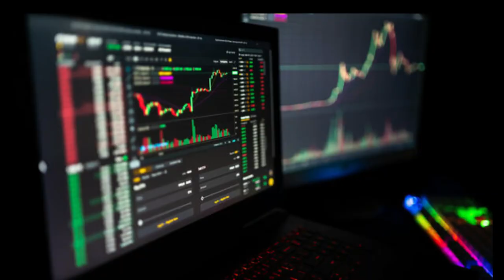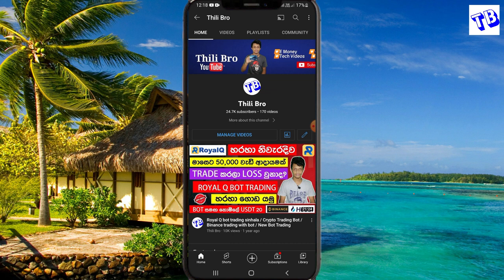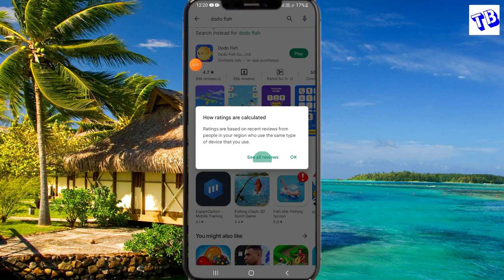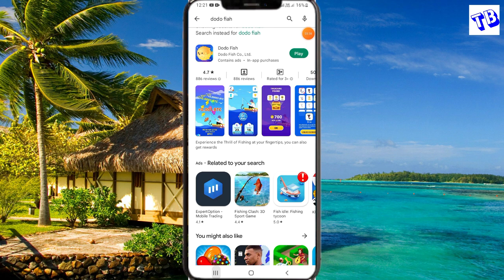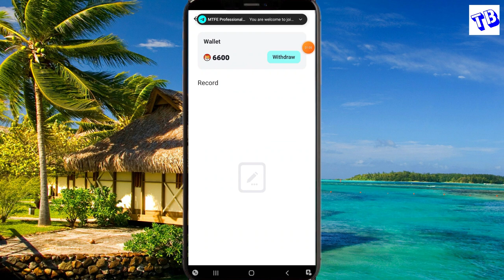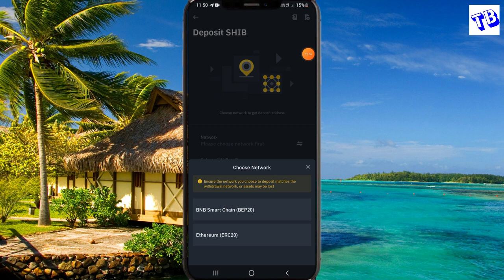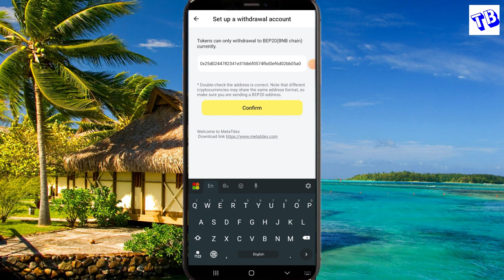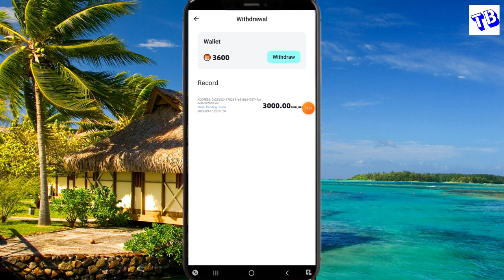How to earn free crypto from mobile phone sinhala / e money sinhala 2022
Thili Bro Telegram Channel එකට එන්න

Binance  Register Link (20% Bonus)

Gate.io Register Link (50% Bonus)

Thili Bro

🙏About me
     me for

Follow & Join 🤗